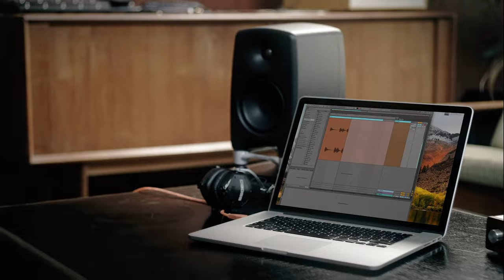BOSS 기타 앰프의 최상위 포식자 등장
보스의 카타나 mk2는 기존의 특징을 강화하여, 카타나 시리즈를 한층 업그레이드 하였습니다.
5종류의 앰프 타입이 새롭게 조정되었으며, 더블링 옵션을 지원합니다.
반응성 또한 더욱 민첩해졌으며 자체 이펙터의 카테고리가 늘어났습니다.
더불어 개선되 소프트웨어 지원으로 당신의 음악 세계를 풍부하게 채워보시길 바랍니다.

[문의]
코스모스악기 온라인사업부 : 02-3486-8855
평일 오전 9시 ~ 오후 6시 (주말, 공휴일 제외)